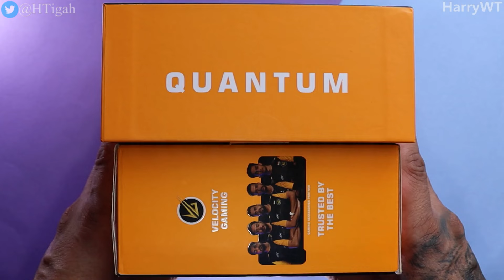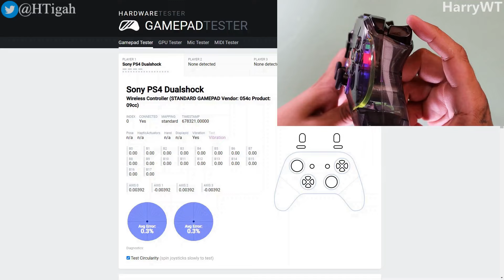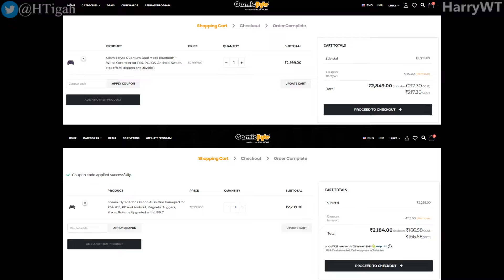Cosmic Byte Quantum VS Stratos Xenon | All You Need To Know!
Become members to my channel to watch my videos before they are viewable to everyone else

Purchase Links►
-Cosmic Byte Quantum Amazon
-Cosmic Byte Stratos Xenon Amazon
-Universal Gamepad/Controller Case

"Product prices and availability are accurate as of the date/time indicated and are subject to change. Any price and availability information displayed on the respective Amazon Site(s) at the time of purchase will apply to the purchase of this product."